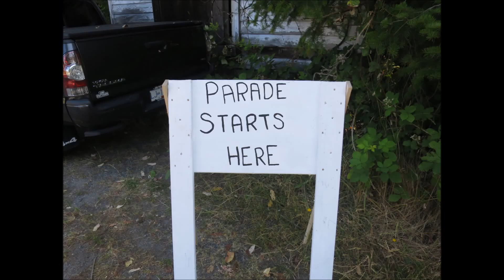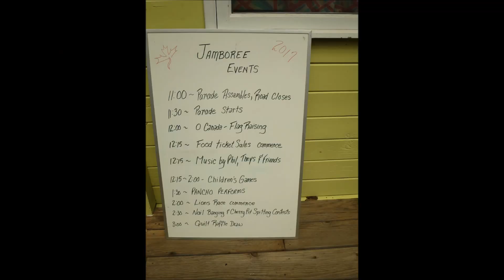Canada Day July 1, 2017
Jamboree. North Galiano island, BC., Canada